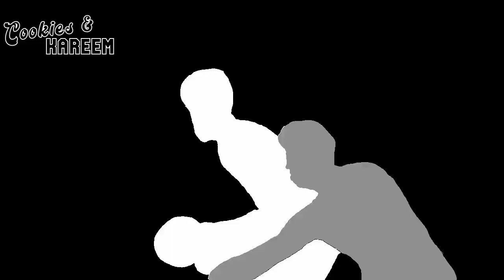Bol Bol Highlights | Magic vs. Clippers | 7th Dec 2022